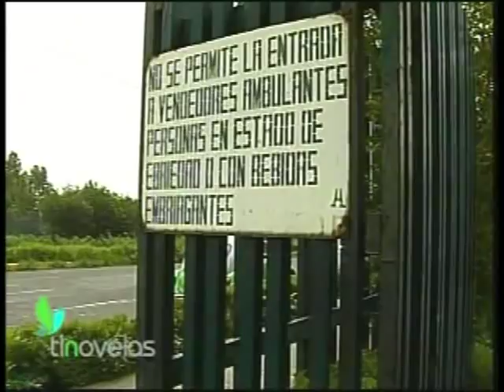Tu y Yo - Roberto Tello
Con Lisette Morelos, Juan Carlos Cassasola y Roberto Tello.